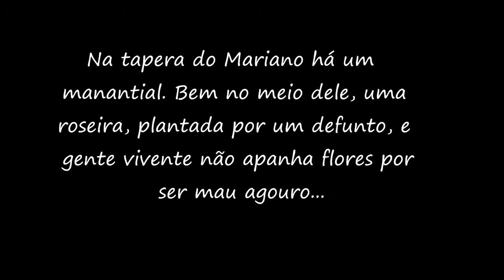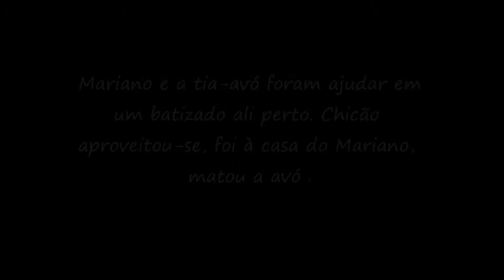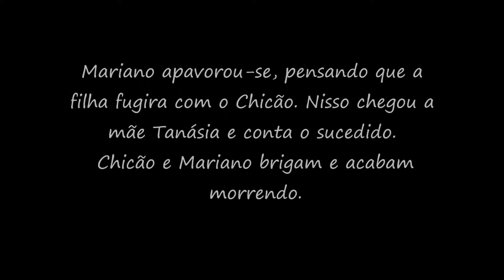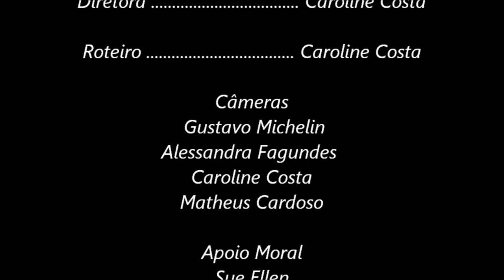A ''Gurizada da turma da direita da frente'' em No Manantial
Trabalho de literatura
2 de maio de 2013